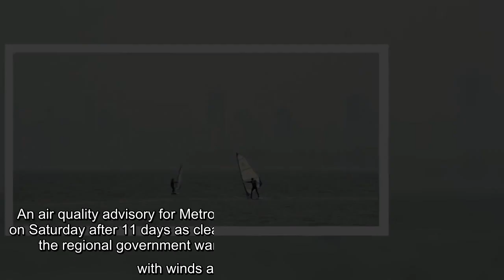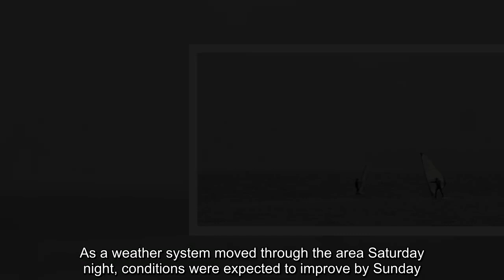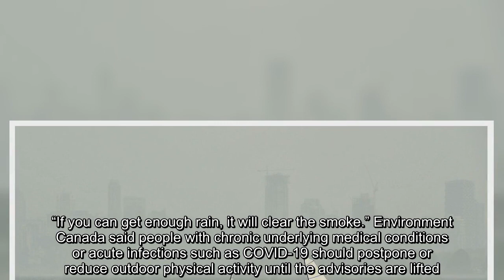✅ Air quality improves in B.C. as wildfire smoke moves across Prairies